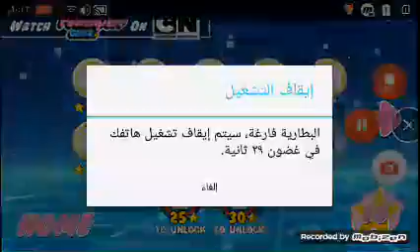فتيات القوه انطلقوا (٢)